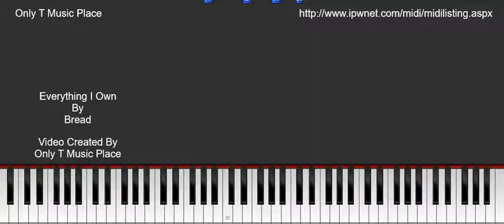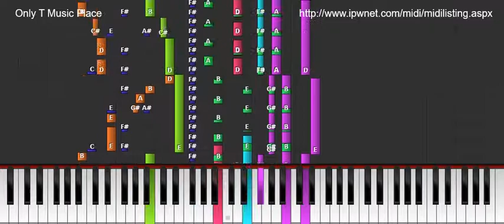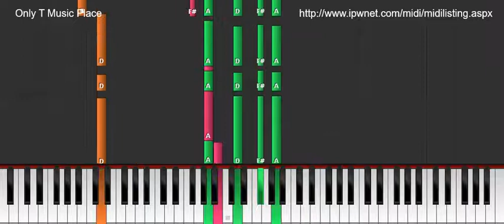Everything I Own - Bread